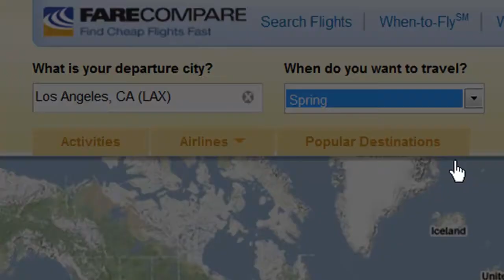Good Morning America checks in with FareCompare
Behind the scenes with FareCompare CEO, Rick Seaney as he preps for his appearance on Good Morning America. Rick explains what travelers can expect from airline fees in 2011 and airfare trends that will affect travelers this year.